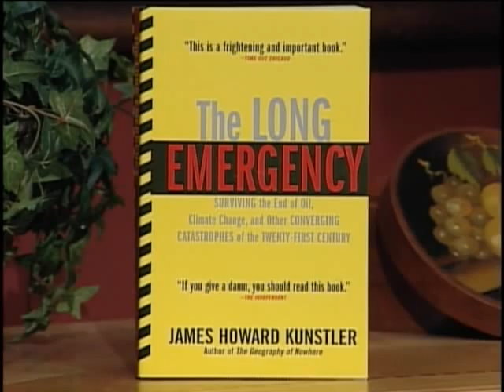James Howard Kunstler - The Long Emergency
Author James Howard Kunstler talks about his book "The Long Emergency" with host Gary McLouth. In the best-seller "The Long Emergency", James Howard Kunstler how the terminal decline of oil production had the potential to put industrial civilzation ouy of business. The book explores the global oil predicament, climate change, and other shocks to the system with implications on how we will live in the decades ahead.